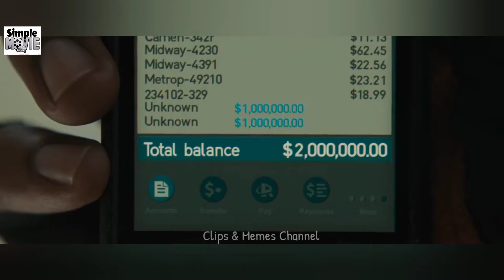All Will Smith Powers as Superheroes -long version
Will smith
Gemini man
I am legend
Deadshot
Hancock
Man in black
Black adam
Dwayne johnson
Chris rock